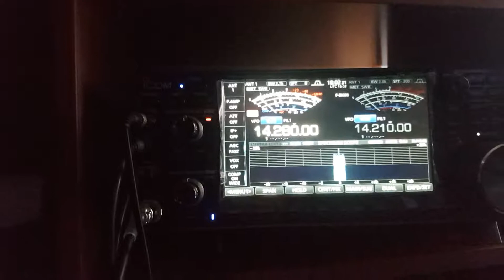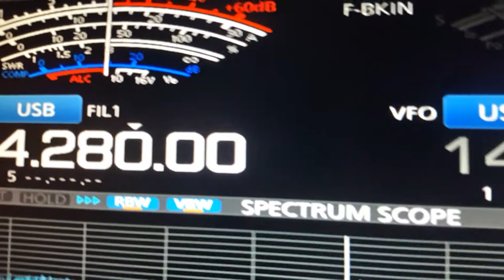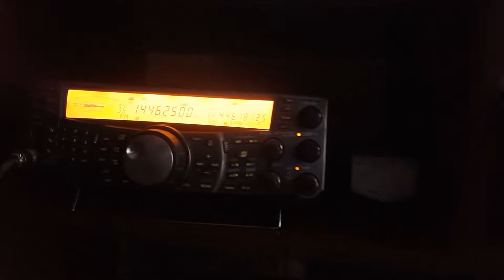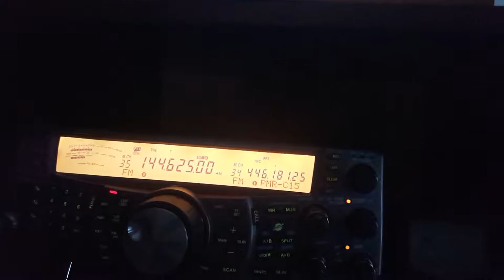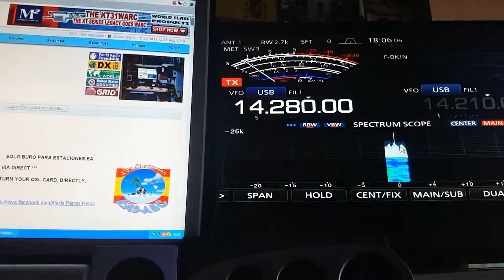EA9ABC - Alexis - 20 meters band...Ceuta-Asturias